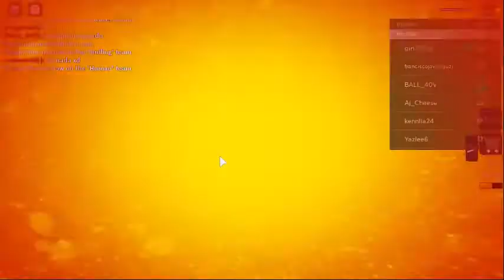Infectious Smile Roblox Gameplay Pt2 - Kristian Gameplay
Part 2 of My first time playing Infectious Smile Roblox Game